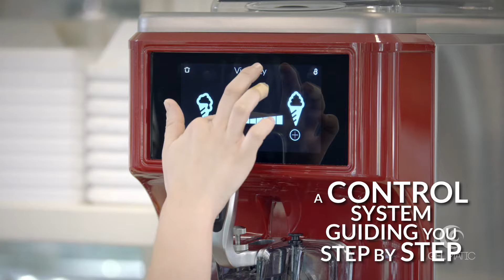Gel Matic Giotto PastryShop ENG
Gel Matic Giotto PastryShop, simply smart